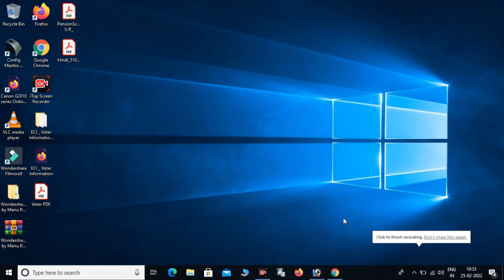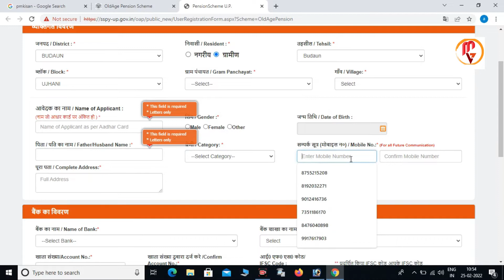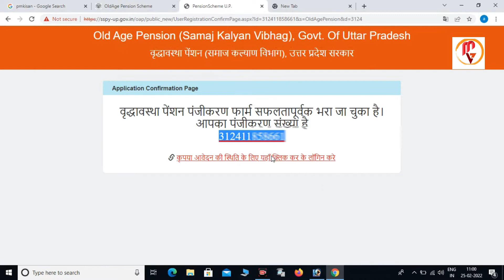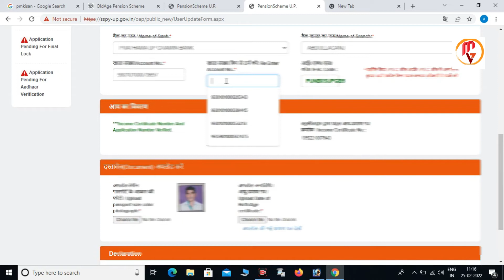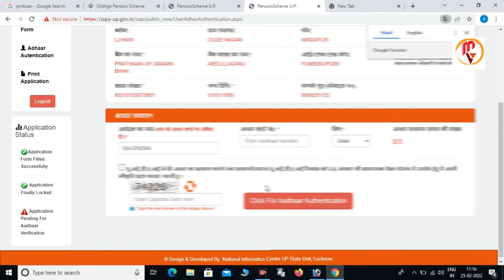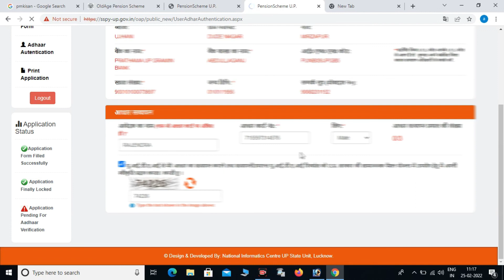वृद्धा पेंशन ऑनलाइन करना सीखें ! 60 साल पेंशन ऑनलाइन कैसे करें 2022 ! 60 sala pension online kaise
वृद्धा पेंशन ऑनलाइन कैसे करें !!पेंशन ऑनलाइन कैसे करें

वृद्धावस्था पेंशन ऑनलाइन आवेदन
वृद्धावस्था पेंशन ऑनलाइन फॉर्म
वृद्धावस्था पेंशन ऑनलाइन रजिस्ट्रेशन
vridhavastha pension online
pension online
पेंशन ऑनलाइन

पेंशन ऑनलाइन कैसे करें
वृद्धा पेंशन ऑनलाइन कैसे करें
बिरधा पेंशन ऑनलाइन कैसे करें
वृद्धा पेंशन ऑनलाइन कैसे करें up

vridha pension online kaise kare 2022 up
60 sala pension online kaise kare 2022 up
60 sala pension online kaise check kare
60 sala pension online kaise dekhe
60 sala pension online kaise check kare

60 sala pension online kaise karte hain
manje
manjit
manjeet wala
manjeet

ghar bhaite pensan online kaise karte hai
online pensan kaise karte hai
60 sala pensan online kaise karte hai
pensan online kaise karte hai